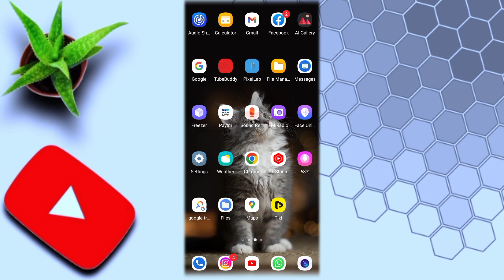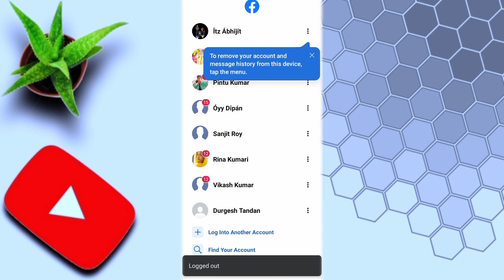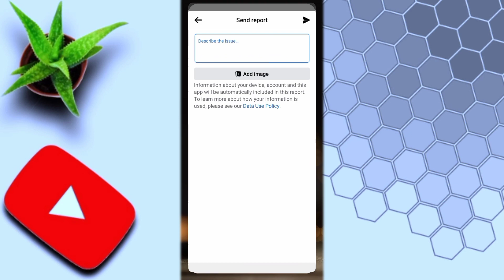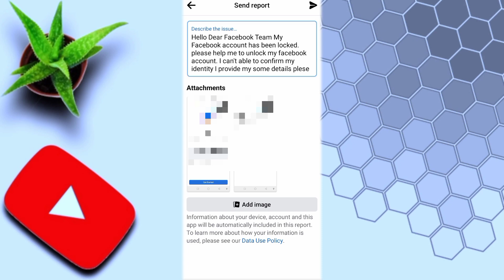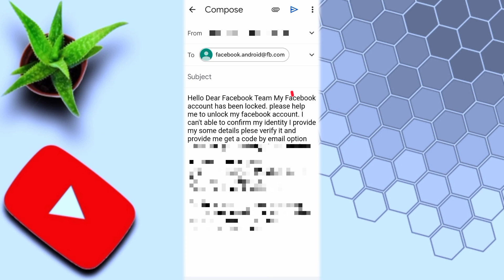facebook unlock kaise kare // How to unlock facebook account // Locked account unloked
@lease comment karo

your search 🔎

facebook account locked confirm identity with email

Facebook ID verification trick

Hello Dear Facebook Team My Facebook account has been locked. please help me to unlock my facebook account. I can't able to confirm my identity I provide my some details plese verify it and provide me get a code by email option otherwise get a code by phone number

Username :-
Password :-
Phone number :-

This is my very important account so I request you to kindly give me any other option to unlock this account.

fb locked account unlock kaise kare

facebook account ko unlock kaise karen

facebook block ko unblock kaise kare

facebook unlock kaise karen

lock facebook account ko kaise khole

facebook lock ho gaya hai kaise khole

facebook lock

fb unblock kaise kare live proof

facebook id locked how to unlock live proof

facebook unblock kaise kare live proof

facebook account block ko unblock kaise kare live proof

facebook ko unlock kaise kare

facebook account lock ho gaya hai kaise kholen

fb unlock kaise kare

facebook unlock

facebook ko unlock kaise karen

facebook id unlock kaise karen

facebook id block ko unblock kaise kare

fb account unlock kaise kare

facebook id ko unlock kaise karen

how can we reach you facebook

fb account lock ho gaya unlock kaise kare

my facebook account has been locked how to unlock

facebook lock kaise kholen

facebook lock kaise karen

confirm identity wala problem solve kaise kare

confirm your identity problem solved

account unlock kaise kare Bengali

facebook account unlock kaise kare telgu

without ID proof account unlock kaise kare